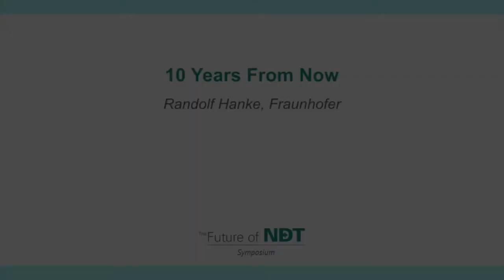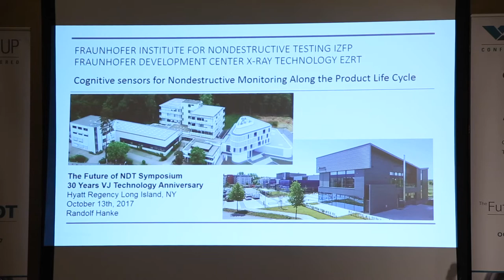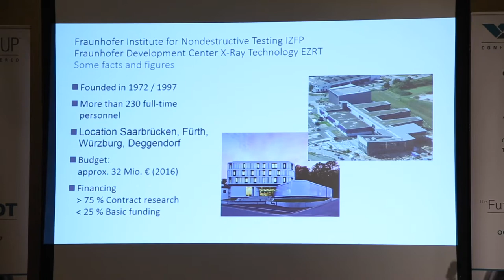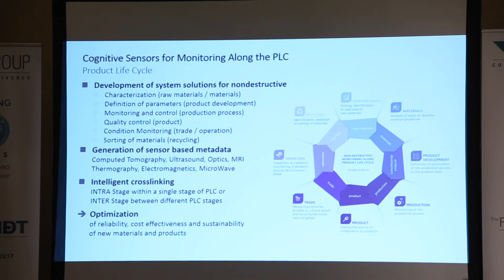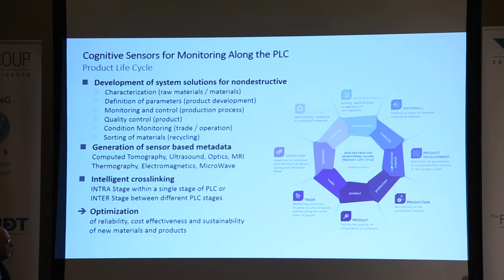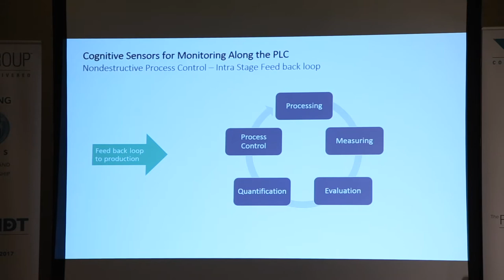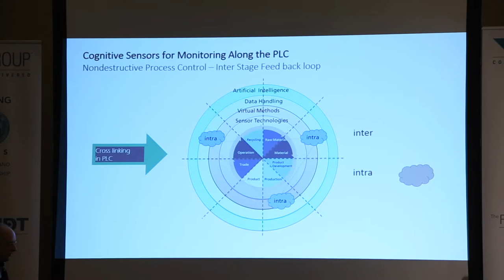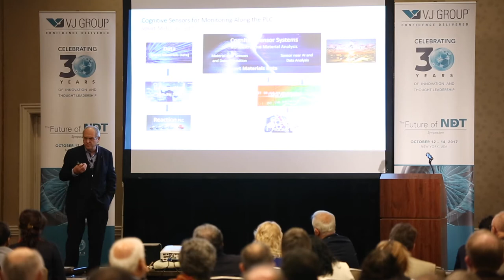Future of NDT Symposium: 10 Years From Now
Discussed in Session #1: Industry in Transition
Shaping NDT to satisfy the needs of Industry 4.0 and the future